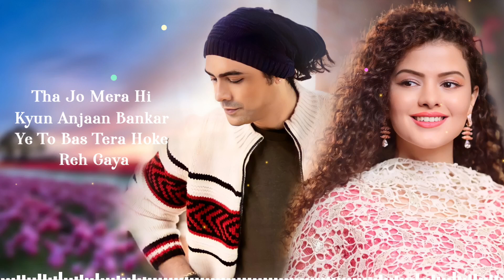Tumse Dillagi Mein Tumse Dosti Mein (LYRICS) Jubin Nautiyal | Palak Muchhal | Naya Pyaar Naya Ehsaas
Song: Naya Pyaar Naya Ehsaas
Singers: Jubin Nautiyal & Palak Muchhal
Lyricist: Himesh Reshammiya
Music Producer: Aditya Dev
Mixed and Mastered by: Aditya Dev
Vocals Recorded at: ADM Studioz
Himesh Reshammiya’s Team: Suhas Parab, Subhash Parab, Priyesh Vakil, Pratik Panchal, Barzin Contractor, Salman Shaikh, Anudutt Shamain
HR Musik Creative Team: Rahul Sheth, Rajendra Toraskar, Prakash Serrao, Ravi Desai

Anubhav Sinha & Zee Studios Present
A Benaras Media Works Production
Directed by: Ratnaa Sinha
Produced by: Anubhav Sinha & Zee Studios
Starring: Prit Kamani, Kavya Thapar, Eisha Singh & Manoj Pahwa
Production House: Benaras Media Works Pvt Ltd